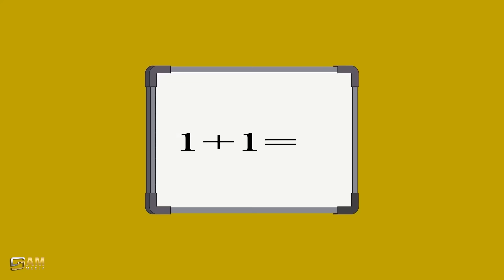Rich Sonic DAD VS Poor Shadow DAD | Very Sad Story But Happy Ending |Sonic Life Animation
Let's Enjoy and Relax with us!!!
Subsribe & Help us Reach 1M Sub